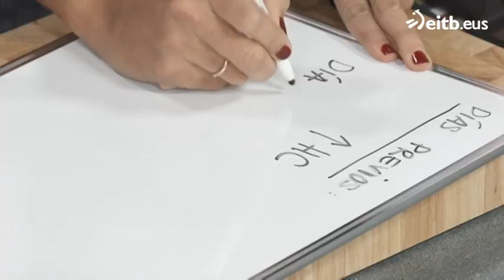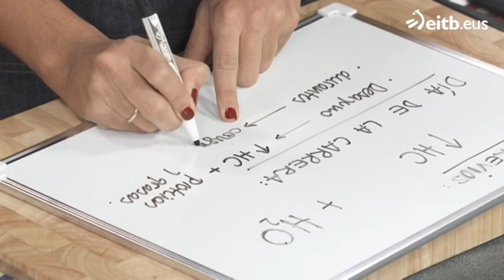Receta: Banana Bread con dátiles